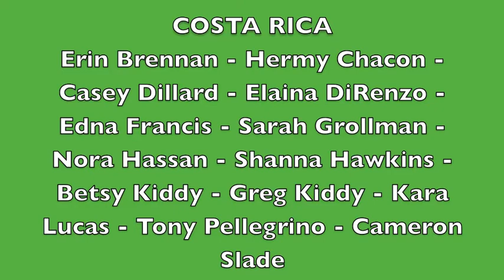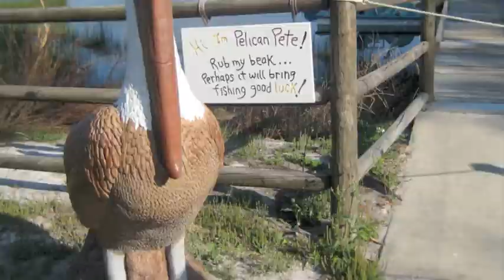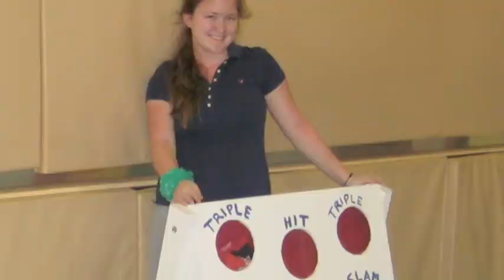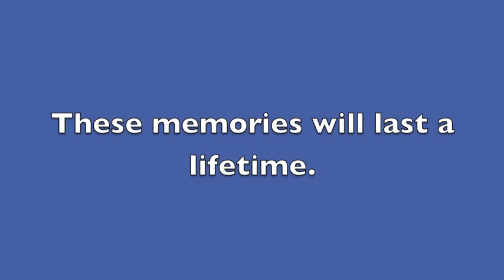Albright College Alternative Spring Break 2011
Photos from Albright College students' trips to Alternative Spring Break desitnations.